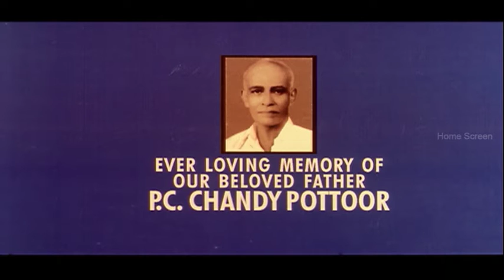Raappakal Malayalam Movie Scene 01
Raappakal Malayalam Movie

Starring : Mammootty, Nayantara, Sarada, Janardhanan, Salimkumar & others
Director : Kamal

Sarada is the head of a noble and ancestral family. All her relatives live away from her, in different cities in India and abroad. Mammootty is a worker in that house, who is an orphan and was brought up by Sarada since childhood.
He is honest and has a motherly affection towards Sarada. He looks after the entire household and her. Sarada regards him as one of her sons! During the vacation of the children all the relatives gather in that house for a few days!
When they see the richness of the palatial building an idea strikes them. They plan to sell the house and its rich belongings and build a hotel in the city for want of money.
Sarada and Mammootty are against their scheme plan, as they are very much attached to the house. The rest of the story is about the development of the plan and subsequently the survival of Mammootty!